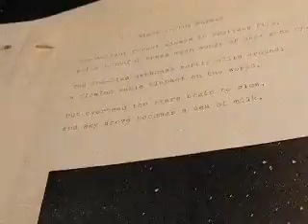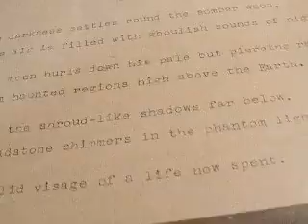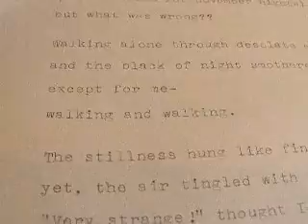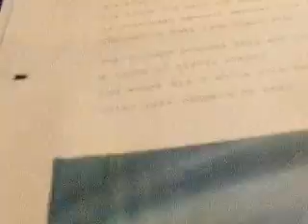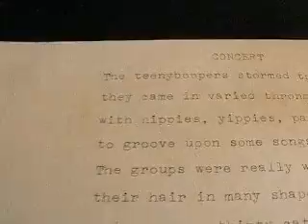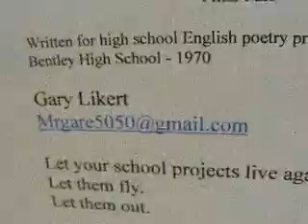Poetry Portfolio 1970